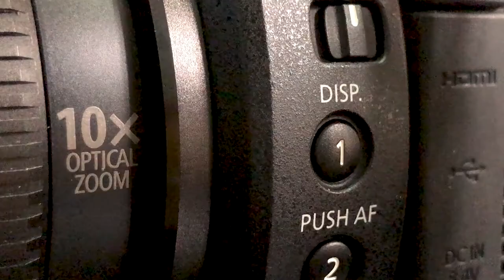A corner of repenting after believing Jesus